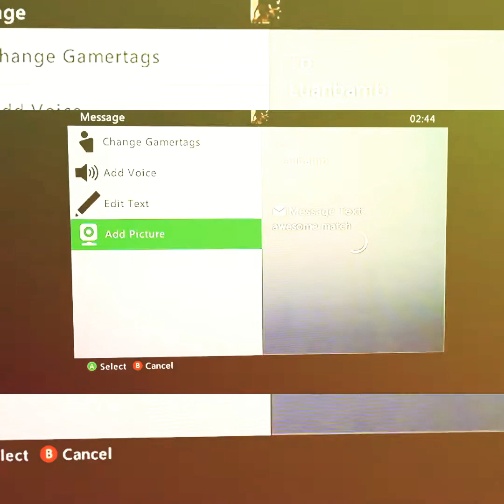Tekken tag tournament GTA Challenge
Tekken tag tournament GTA V September
BigTaurusCam
Demian Rosebel
Vs
TendingBarley71
FairestPrawn98
TaxiDef jHTIDp FMaiaGT
Luanbambi